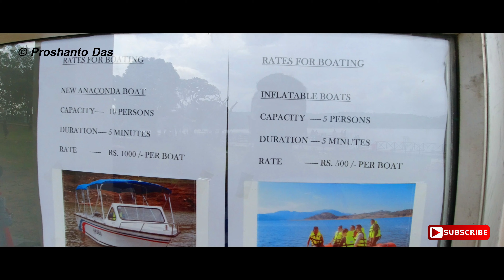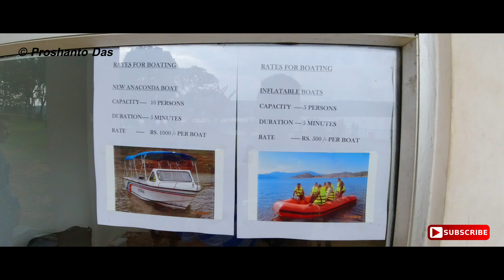লাইটলুম | উমিয়াম লেক, শিলং | Laitlum Canyon & Umiam Lake | Episode 02 | Meghalaya Tour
This is the day-2 in our trip.
in these day, we visited Laitlum canyon and Umiam lake.
Laitlum Grand Canyon distance of 8 km from Smit and 24 km from Shillong, Laitlum Canyon is a picturesque mountain ridge situated near Smit in Meghalaya. Perched atop the East Khasi Hills of Shillong, it is one of the top places of trekking in Meghalaya and among the best places to visit in Shillong. Laitlum Canyons is a little-explored yet enthralling tourist spot known for its sublime natural beauty. The word Laitlum means 'The end of hills' and this beautiful hilltop appears to be true to its name. Also referred to as the 'Smit Valley' by the locals, the hilltop overlooks breathtaking landscapes which include undulating verdant hills, sprawling bamboo plantations and colourful beds of orchids. The canyon is covered with a white misty blanket and is known for the best bird's eye view of Shillong.

Umiam Lake (commonly known as Barapani Lake) is a reservoir in the hills 15 km (9.3 mi) north of Shillong in the state of Meghalaya, India. It was created by damming the Umiam River in the early 1960s. The principal catchment area of the lake and dam is spread over 220 square km.

## Shillong Hotel Address:
- Hotel J. K. International (Shillong Police Bazar): ph.-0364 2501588,  Cell- 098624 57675
- The Eee Cee Hotel (Shillong Police Bazar): 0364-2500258/2500188

** ANTI-PIRACY WARNING **
This content is Copyright by Proshanto Das Tusher. Legal action will be taken against those who violate the copyright of the following material presented !